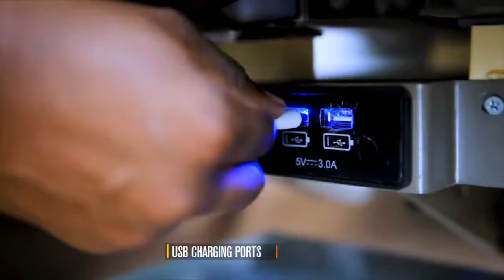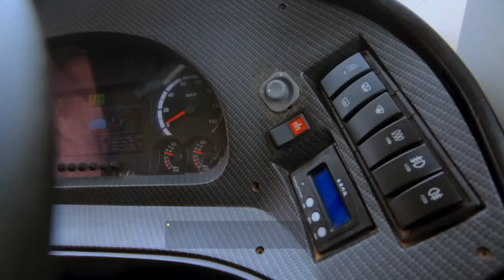Wow 😱, Electric Buses made in Uganda. Africa is Rising 🇺🇬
Kiira Motors is a Ugandan corporation building and assembling Electric  and diesel bus vehicles in Uganda. They have two main products including Kayoola EVS and Kayoola Diesel Couch. Uganda is an east African country bordering Kenya, DRC, Rwanda, Tanzania, and South Sudan. Dennis The National 2022.

INSTAGRAM -                        @DennisTheDreamer (Dennis The National)